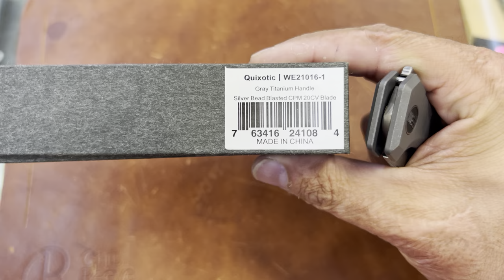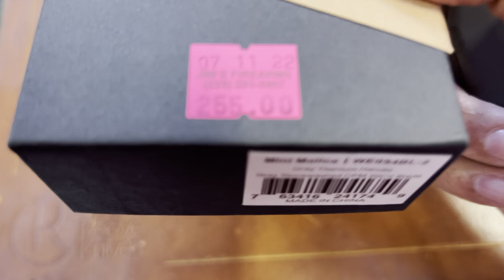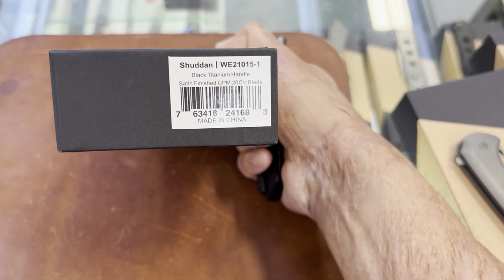NEW RELEASES!! KERSHAW - WE - CIVIVI and SPYDERCO KNIVES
NEW RELEASES!! KERSHAW - WE - CIVIVI and SPYDERCO KNIVES. We take a look at some awesome new knives from each company. We also take a look at a Spyderco that I thought was discontinued but I was wrong. Let me know if you enjoy these videos from Jim's? I figured there may be some models that they have that the big box dealers sell out quick.

WHERE I BUY MY KIZER KNIVES
Mojave Outdoors

10%off code is KNIFETHERAPY that can be applied to all their store below